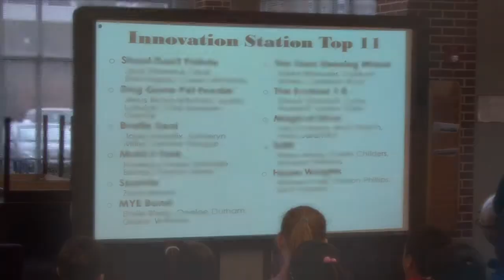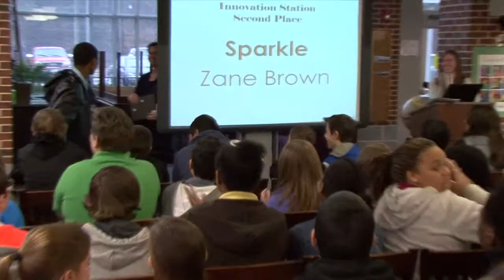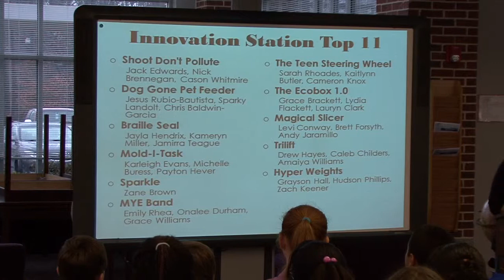Innovation Station at Sevier Middle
Using S.T.E.A.M. learning techniques, 7th graders at Sevier Middle took part in an Innovation Station program where they had to invent or improve a product that would benefit their community.  As part of the process, they had to use the Engineering Design Process, create a marketing commerical pitch and pitch their idea to a "Shark tank" type panel.  Awards were given to the 1st and 2nd place finishers.